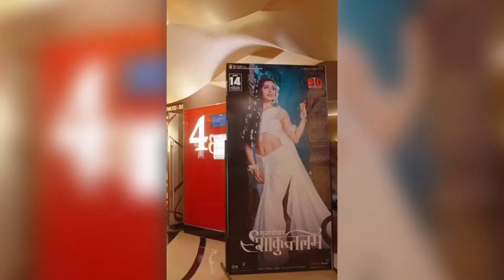सामंथा रूथ प्रभु को हिंदी में बात करते देख,फैंस हुए हैरान । Samantha Ruth Prabhu